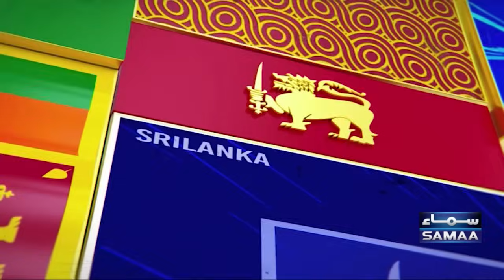Zor Ka Jor | Full Program | Najam Sethi Back | Babar azam vs Shaheen afridi | Samaa TV